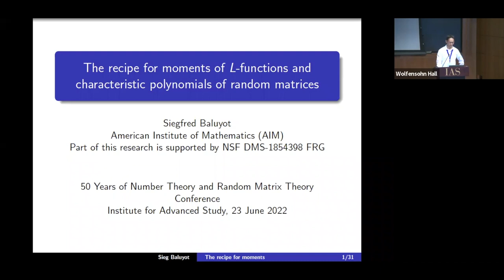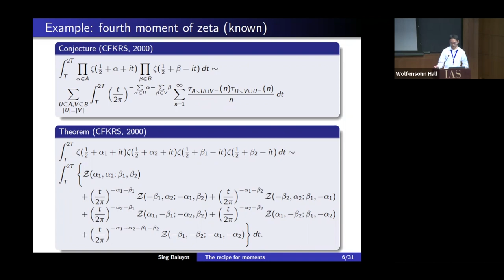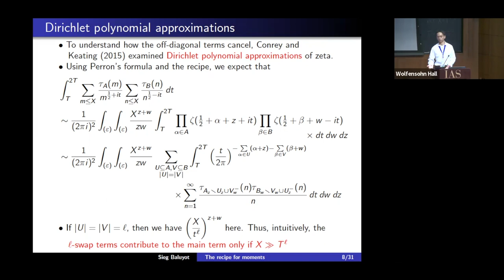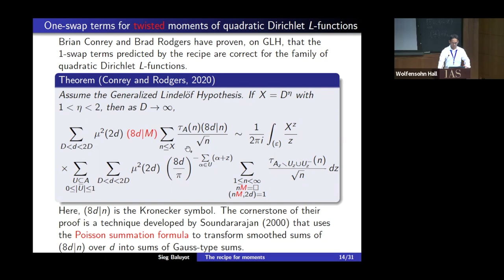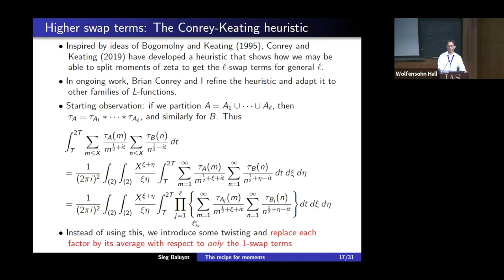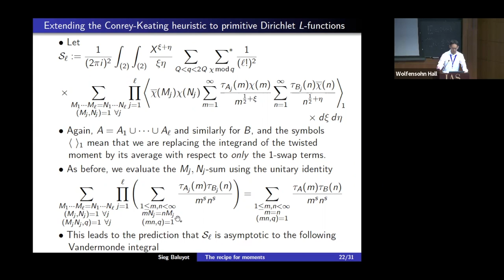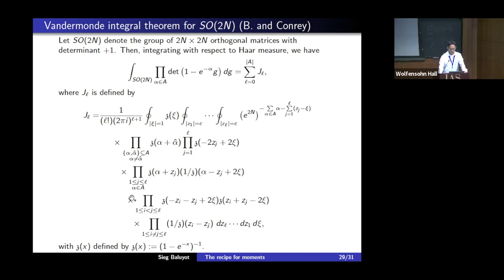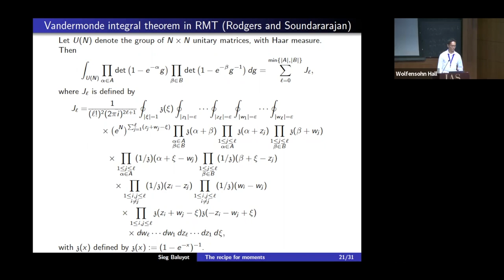The recipe for moments of L-functions and characteristic polynomials of random mat... - Sieg Baluyot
50 Years of Number Theory and Random Matrix Theory Conference

Topic: The recipe for moments of L-functions and characteristic polynomials of random matrices
Speaker: Sieg Baluyot
Date: June 23, 2022

In 2005, Conrey, Farmer, Keating, Rubinstein, and Snaith formulated a 'recipe' that leads to precise conjectures for the asymptotic behavior of integral moments of various families of $L$-functions. They also proved exact formulas for moments of characteristic polynomials of random matrices, and observed that these formulas have an almost identical form to their conjectures for the corresponding families of $L$-functions. In this talk, we will discuss recent progress towards their conjectures and survey a few applications of their formulas. These will include joint work with Brian Conrey and Caroline Turnage-Butterbaugh.